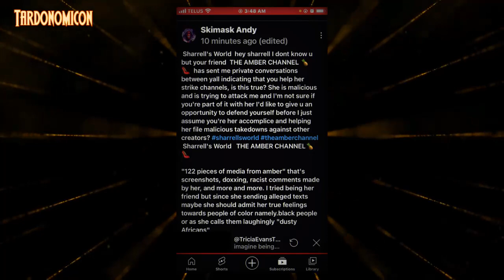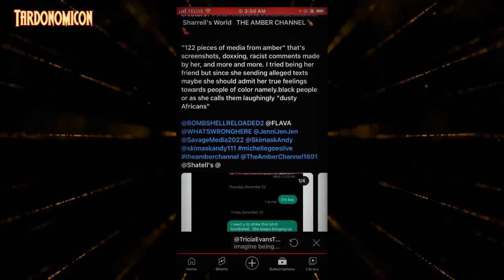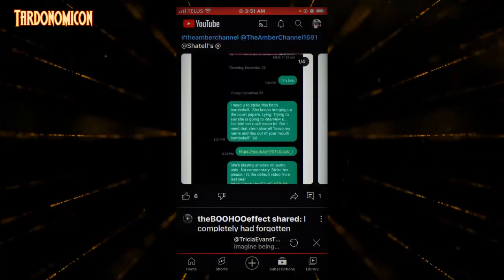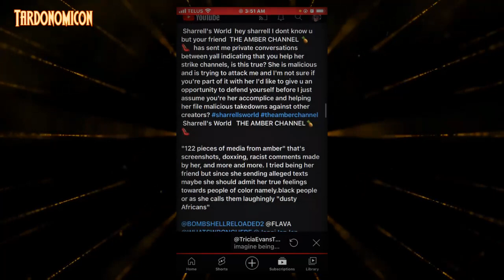2023 02 02 2 Jenni Jen Jen Skimask Andy Savage Live Media @FLAVA512 Do You KNOW The Ship Want To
The Chainsaw Archive